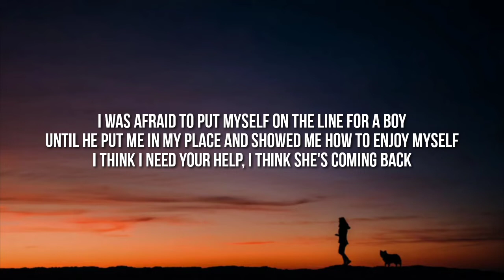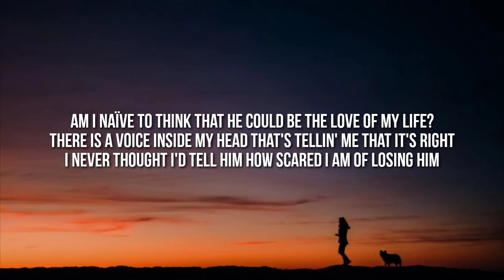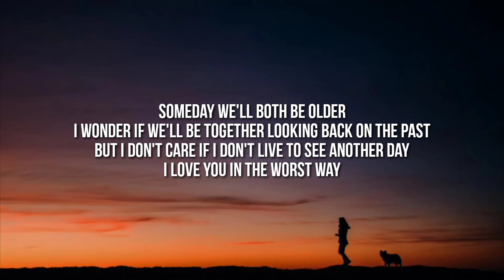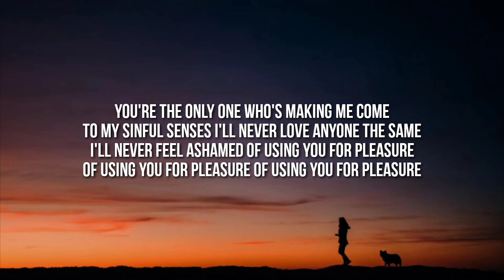Mars Argo - Using You (Lyrics) "We're such a mess together, you make me lose my temper"[TikTok Song]